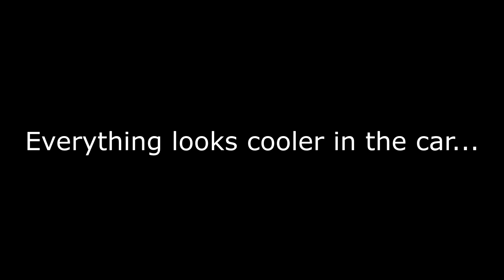In Car Video Looks Cooler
For one the last session of the weekend, my friend was right behind me, which allowed me to look at what feels like big corrections when you're driving/in the car, but look rather less than exciting outside. haha